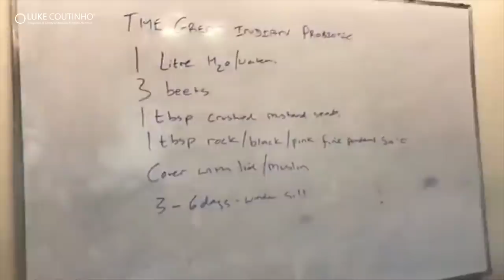A 2-Ingredient Powerful Homemade Probiotic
Gut health is where it all begins. Consuming probiotics and prebiotics in the right way without overdoing it is crucial for our microbiome and gut health. In this video, I share about a powerful Indian probiotic that has existed for decades but is now replaced with Western options that are expensive and not needed. This probiotic is simple and only needs two ingredients. Find out more.

Luke Coutinho is a globally renowned expert in the field of Integrative and Lifestyle Medicine and a pioneering figure of preventive care in the country. His approach towards prevention and disease management revolves around four pillars of lifestyle, namely: Balanced Nutrition, Adequate Exercise, Quality Sleep, and Emotional Detox.

His online and global, personalized programs are known to help cancer patients in all stages worldwide. Besides cancer, his area of expertise, Luke and his team of highly trained integrative experts and professionals from the field of medicine, yoga, life coaching, clinical nutrition, homeopathy, emotional wellness, and spirituality all work together to provide a complete 360-degree approach towards disease management, possible recovery as well as prevention.

Luke is also the founder of You Care - All About You, which is a community concept and has millions of ardent followers and fans with a deep intent and desire to build and rebuild themselves in all aspects of life with an emphasis on their lifestyle, health, prevention, and disease.

 He has also co-founded You Care Lifestyle, a unique e-commerce platform that brings together honest, chemical-free, ethical, and certified brands and lifestyle products under one roof.

For more tips and knowledge on health and wellness, follow Luke on Instagram and Facebook: